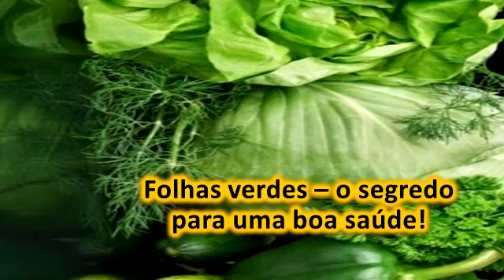Folhas verdes – o segredo para uma boa saúde!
Os conteúdos desse canal são informativos, para tratamentos eficazes procure um médico.

As folhas verdes são um dos vegetais mais saudáveis, que ajudam a tratar prevenir doenças como, artrite, dores nas costas, é rico em antioxidantes, vitaminas e minerais, além de ser um aliado para quem quer emagrecer bem.